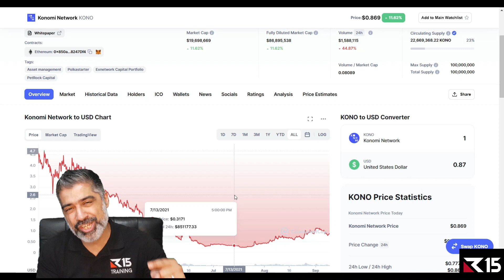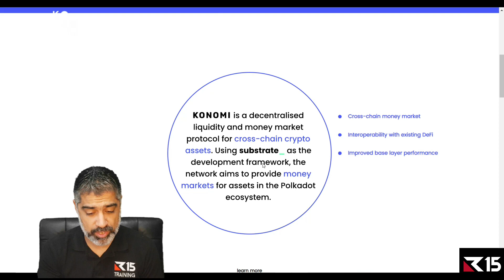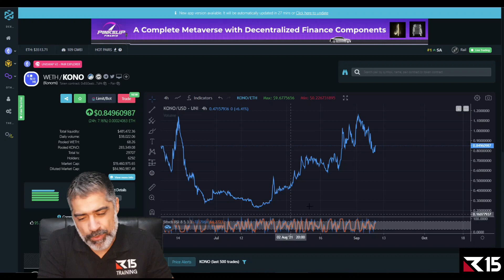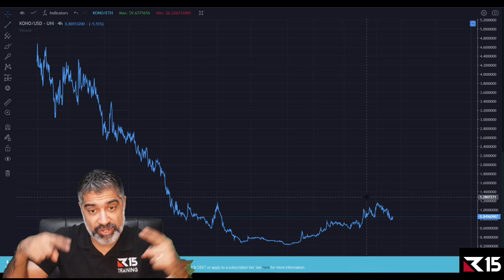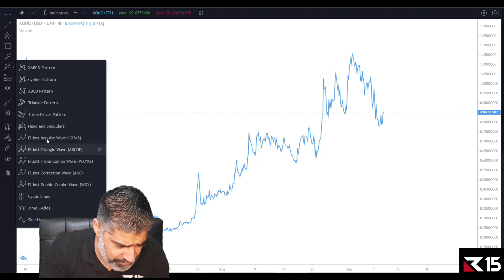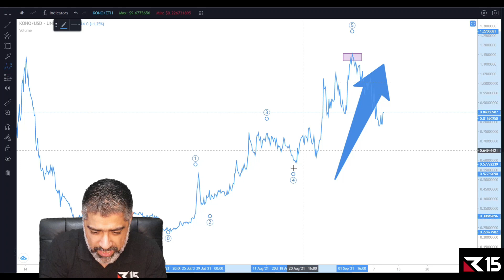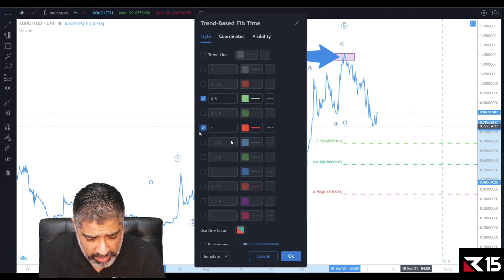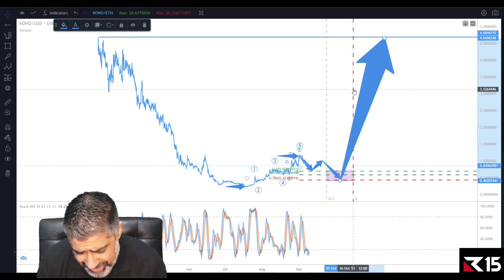Konomi - The Aave Of Polkadot! Could We Also See Konomi TAKE OFF!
In Todays video we take a look at Konomi, after seeing the price tank what are we likely to see next from this project?

Konomi is doing the same thing for the Polkadot Ecosystem as Aave is for Ethereum, let's take a look at the technicals to see if we can see enough indication that we are about to see a big move to the upside.